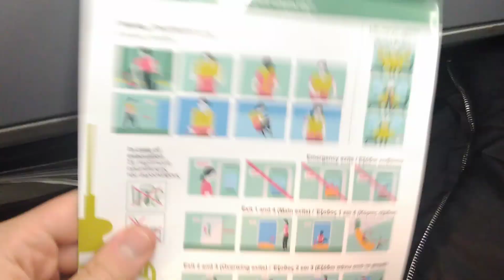Cyprus holiday post new years eve 2023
happy new year wish you all a great 2023🎉🎊😍💘💯